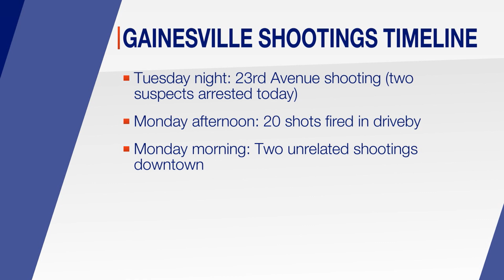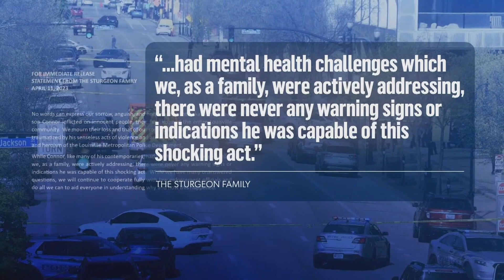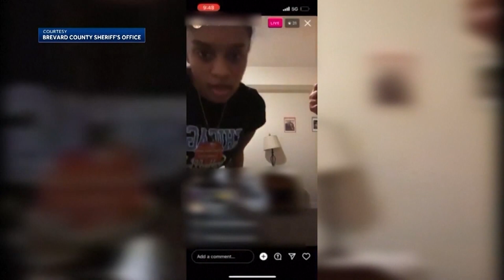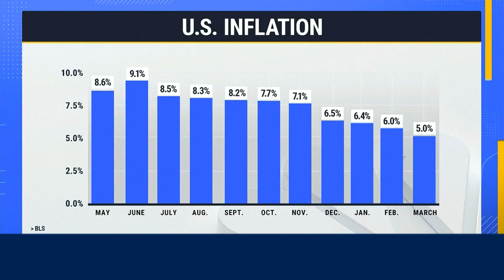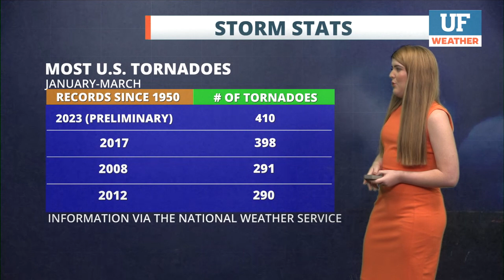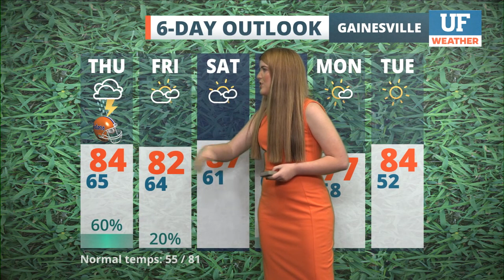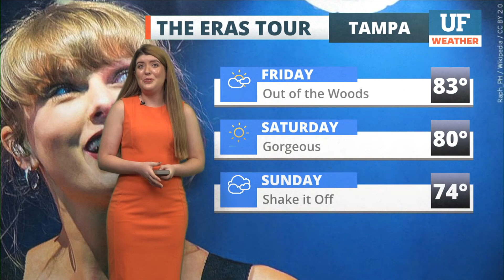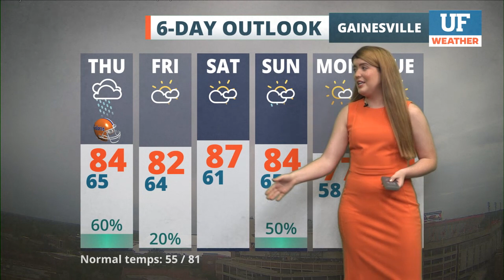WUFT-TV NEWS 04/12/2023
UF Student Anchors: Emily Palazzotto, Loren Miranda, Julia Haley, Jensen Young